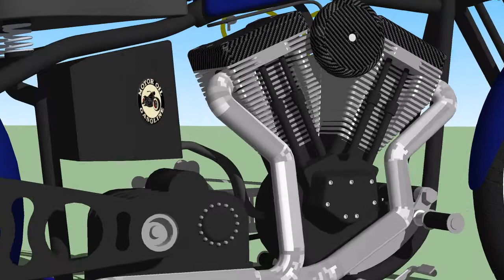My Harley Davidson Model 10 Animation 11